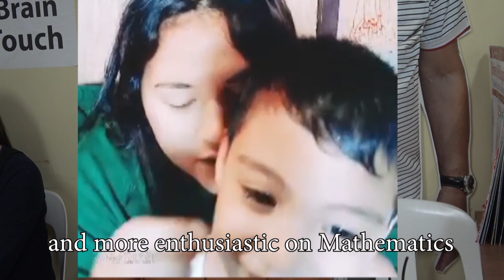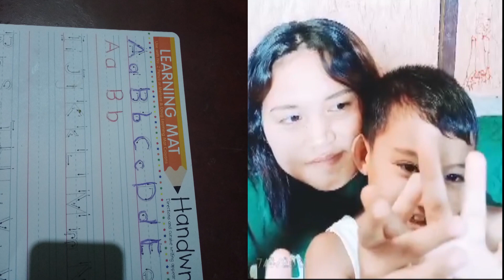5years old no focus and concentration with speech delay